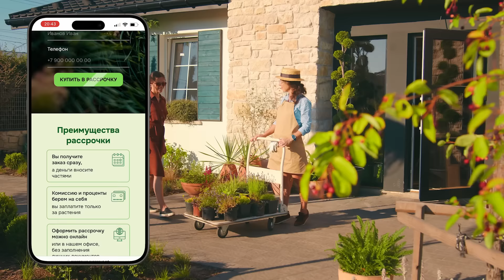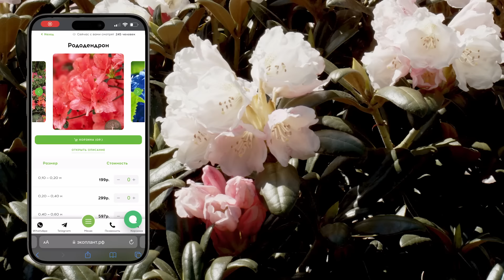18 ЦВЕТУЩИХ многолетников для участка 6 СОТОК (белого цвета!)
🔥Горячие акции от питомника растений Экоплант📍Москва 📍Санкт-Петербург ✅ Благоустройство загородного участка без лишних затрат! Купить живую изгородь, многолетники, декоративные кустарники и плодовые деревья для сада по самым выгодным ценам (+рассрочка до 12 мес) УСЛУГИ ПО УХОДУ ЗА САДОМ: приведем ваш участок в идеальное состояние всего за 1 день!

00:00 18 цветущих многолетников для загородного участка
00:45 Сирень
01:40 Сирень Маленький принц для маленьких участков
01:50 Дейция Лемуана
02:40 Магнолия звёздчатая
03:27 Магнолия Кобус
03:57 Рассрочка на растения
04:28 Спирея
09:11 Боярышник
09:45 Про фонд Хабенского
11:24 Фотергилла
12:40 Черемуха
13:44 Летнецветущие кустарники
13:50 Рододендроны
15:20 Гортензия
16:47 Дейция шершавая и великолепная
17:55 Калина обыкновенная или красная
18:40 Чубушник или садовый жасмин
19:55 Шиповник
20:48 Снежноягодник
21:41 Дерен
22:39 Плюсы создания белого сада

✅ Экоплант - питомник растений в Москве, Санкт-Петербурге и Казани. Более 10.000 видов растений на территории в 700 га, адаптированы к российскому климату. Туи, ели и сосны, лиственные и плодовые деревья, кустарники и хвойная коллекция. Доставят и посадят в течение 1 дня. Размеры - от маленьких саженцев, которые доставляют почтой, до огромных 15-20 метровых деревьев-крупномеров.

👉САДОВОДСТВО ДЛЯ НАЧИНАЮЩИХ. Как не погубить растения на участке | Объясняем "на пальцах" -

 • САДОВОДСТВО ДЛЯ НАЧИНАЮЩИХ. Как не по...
👉 Ландшафтный Дизайн своими руками | Растения под ключ -

 • ЛАНДШАФТНЫЙ ДИЗАЙН своими руками | Ра...
👉 Живая изгородь своими руками на даче: все что нужно знать -

 • ЖИВАЯ ИЗГОРОДЬ своими руками на даче ...
👉 ПЛОДОВЫЕ деревья и кустарники в саду. Как ухаживать, как посадить, как поливать. Самые распространенные ошибки -

• ПЛОДОВЫЕ деревья и кустарники В САДУ.
👉 ХВОЙНЫЕ растения в саду. Как ухаживать, как посадить, как поливать. Самые распространенные ошибки -

 • ХВОЙНЫЕ растения В САДУ. Посадка и  У...
👉 В саду со звездой. Сажаем растения вместе с Экоплант -

 • В саду со звездой. Сажаем растения в ...
👉  Звезды рекомендуют питомник растений №1 ЭКОПЛАНТ -

 • Звезды рекомендуют питомник растений ...

✅ПРОВЕРЕННЫЕ кустарники для небольшого участка! 18 ЦВЕТУЩИХ многолетников